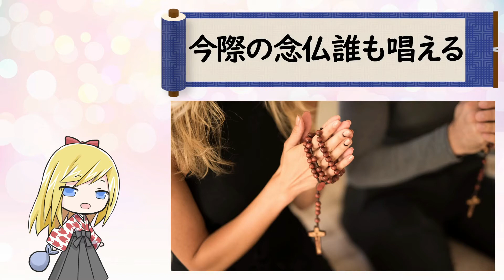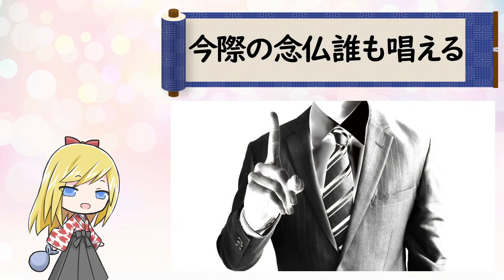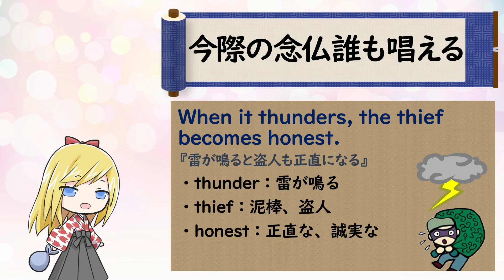【今際の念仏誰も唱える】ことわざを使って英語を学ぼう！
【諺】今際の念仏誰も唱える
不信心な人でも、死に際には念仏を唱えて仏にすがるということ。

【英】When it thunders, the thief becomes honest.
『雷が鳴ると盗人も正直になる』
・thunder：雷が鳴る　動詞として使われているわね
・thief：泥棒、盗人
・honest：正直な、誠実な